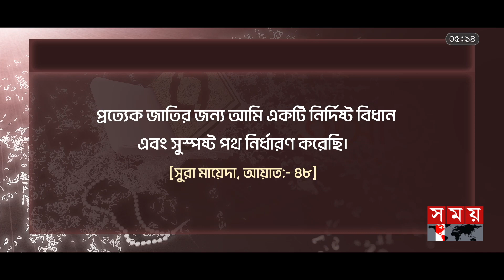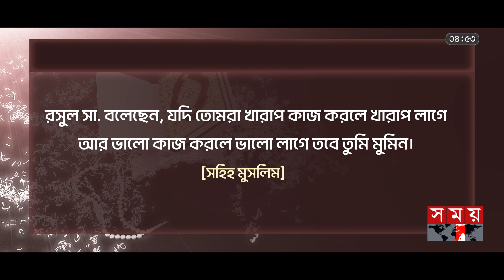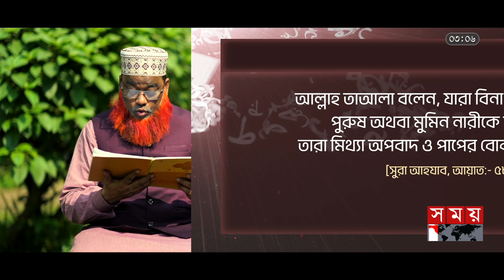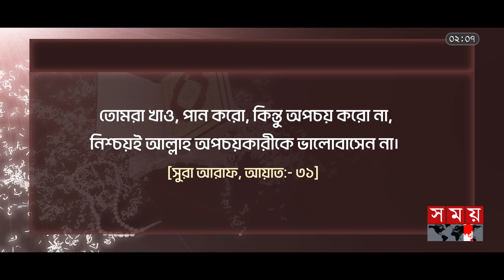ইসলামের দৃষ্টিতে থার্টি ফার্স্ট নাইট | Tasauf | 31st Night in the Eyes of Islam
{পর্ব—৪১}